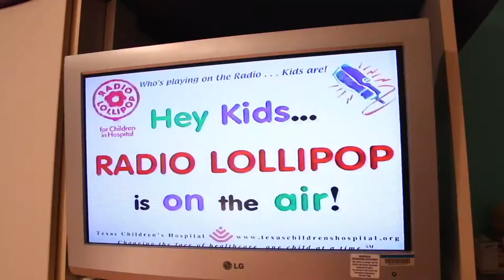The Magic of Radio Lollipop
Will you help us bring Radio Lollipop to NYC? Make a gift today

Radio Lollipop is an international children's charity that has provided music, entertainment, play, care and comfort for sick children in hospitals around the world since 1979. Radio Lollipop is an all-volunteer organization. Your donations provide station equipment, arts and crafts materials, etc., and help build new Radio Lollipop stations so more children can have a fun escape in the hospital.